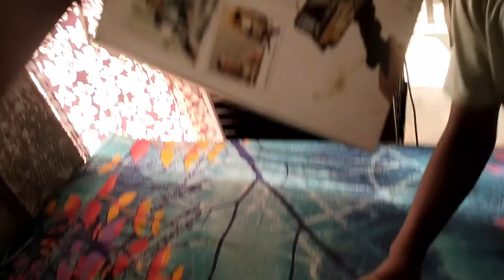West Vlogging Tripod 😊? ab To ISI Se video banaunga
Plz guy's support

•Rahul Chauhan Uk Vlog
•The ktm real

Your quaris.

Vlog
Vlogs video
Vlogs banane ka tarika
Vlogs telugu
Block kaise banate hai
Block channel
Block boy
Vlog block
Vlog new bindass
Vlog mast
Vlog new video